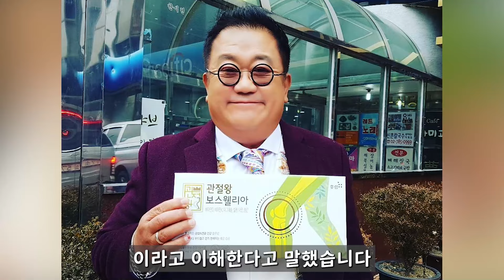이용식이 원혁아버지 보고 바로 결혼 동의?! 원혁아버지의 충격 정체 알고보니